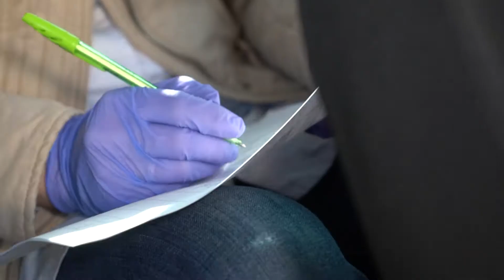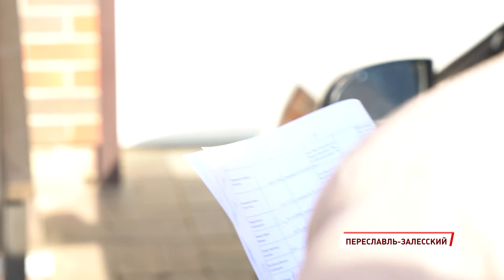«Хочу наконец-то обнять родственников»: медсестра рассказала, как работает в условиях коронавируса